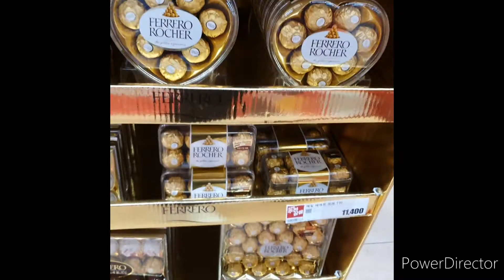KOREAN PEPERO DAY 2021